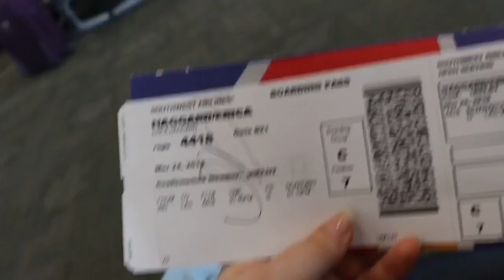My Trip to Las Vegas Vlog Part 1 | Ericah Haggard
This is just part one of a three part series of my going to vegas for a mini vacation.  I hope you enjoyed oven though it was quite confusing.

Other Parts:
Part 2-
Part 3-

Don't forget to keep a look out for part Two and Three!